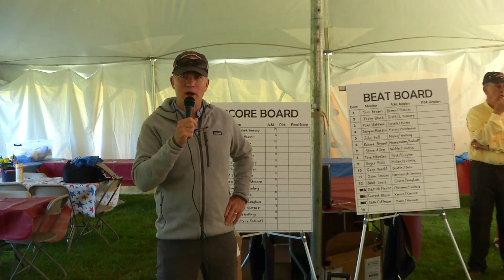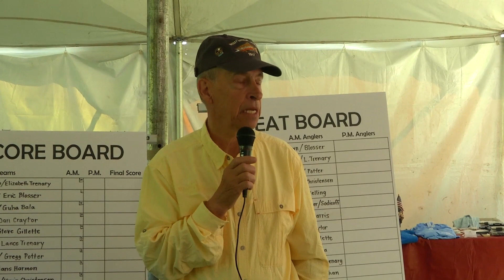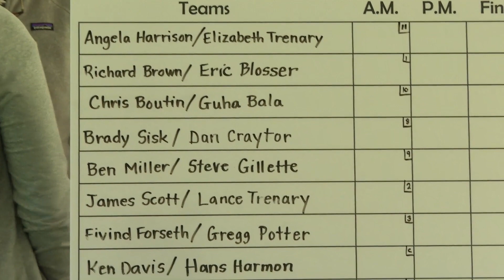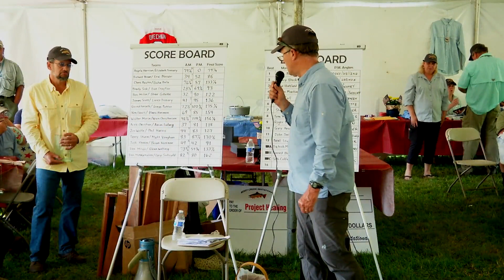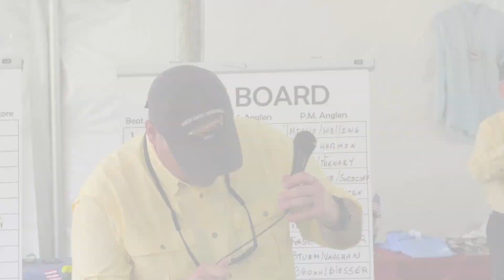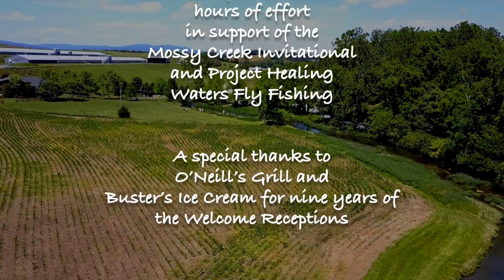The 10th Annual Mossy Creek Invitational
The Mossy Creek Invitational (MCI) has been held in Bridgewater, VA since 2008 to raise funds in support of our 200+ Programs nationwide and the injured and disabled veterans they serve in their communities. The MCI is graciously hosted each year by Robin and Bob Fitch and is one of PHWFFs premier fundraising events while also serving as a fun fly fishing competition. PHWFF veteran participants are paired with a sponsor and professional fly fishing guide for a day of memorable angling on Virginia’s famed Mossy Creek